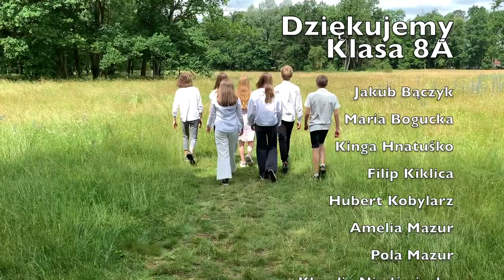" Dni których nie znamy" Marek Grechuta 24.06.2021 zakończenie podstawówki Huberta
dni których nie znamy